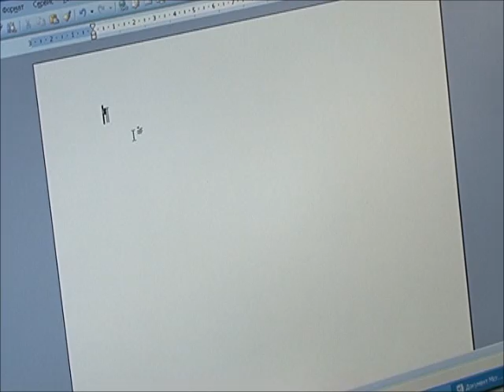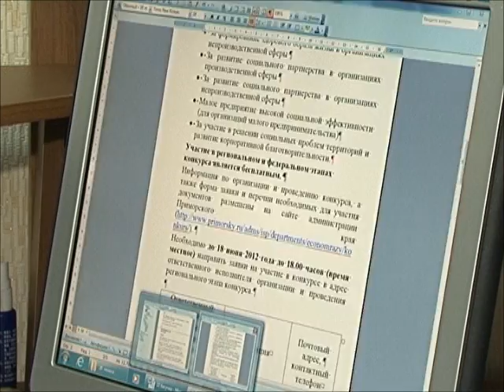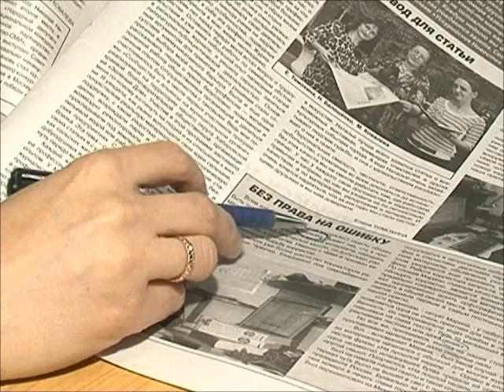10 лет Уссурийским новостям.wmv